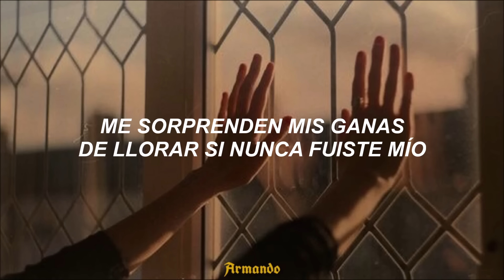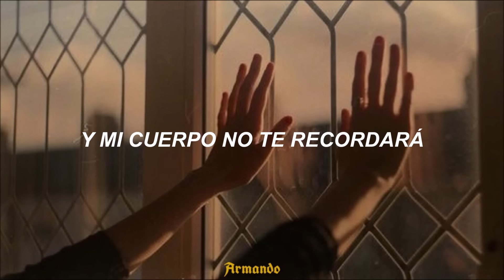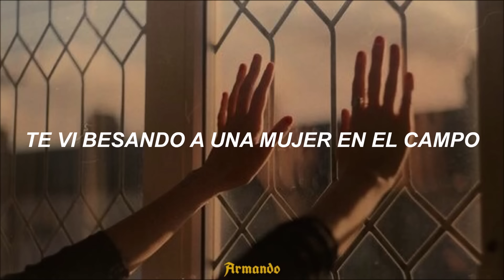Julieta Venegas — Te Vi [Letra]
Hoy se cumple 1 año del canal 💛